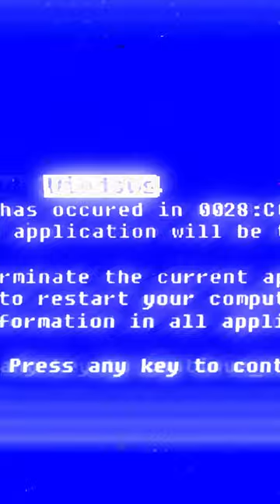Let's go top of the top!!!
KAMIYA - GALFY4(feat. cyber milkちゃん, nyamura, 嚩ᴴᴬᴷᵁ, MANON)

Supported by GALFY, ドン・キホーテ
Sound producer by Masayoshi Iimori
Lyric by Kamiya, cyber milk ちゃん, nyamura, 嚩ᴴᴬᴷᵁ, MANON
Mixing     Kambe Madoka(Endhits Studio)
Executive producer SEM

Director　RYOYA　SUZUKI
Cinematographer　３Light
Cinematographer　 Rikuya
Assistant Camera      Taichi Sato
Assistant　TOSHIKI TAKEUCHI
Hair&Make Yukari Nakayama, Meg.
GALFY designer Rin Ishikawa
A&R Ryoichi Awakura
behind the scene Studio Command Eye
SP THANKS PizzaLove, ギャル電